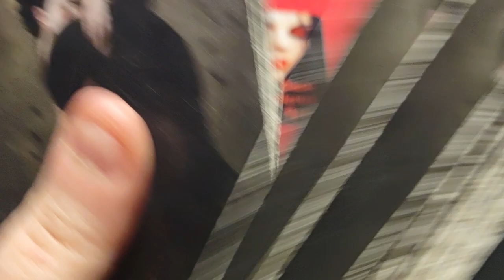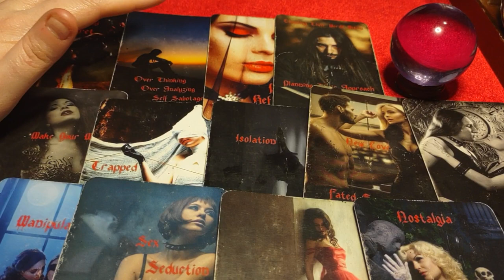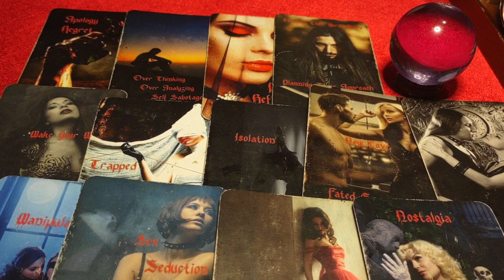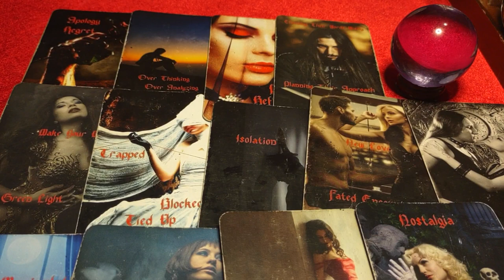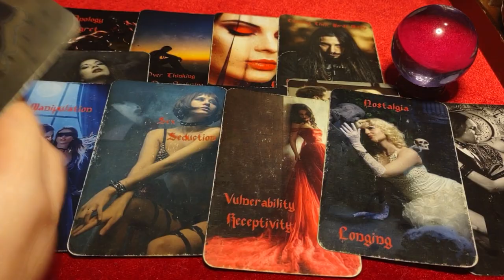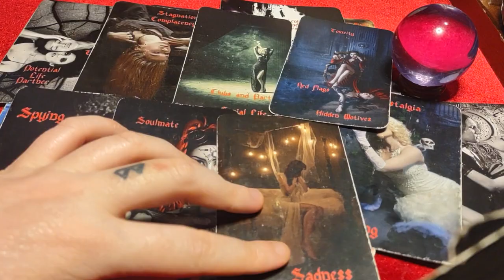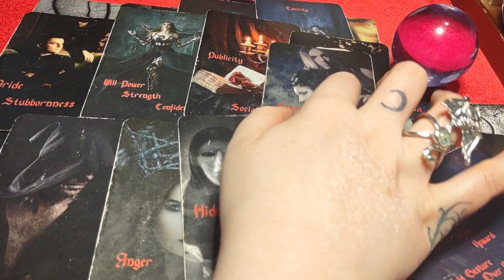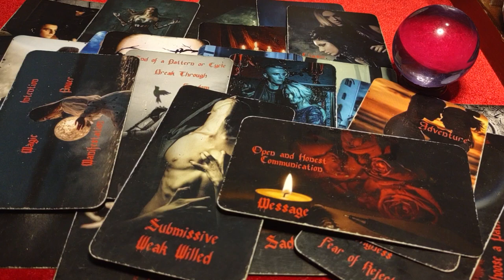ARIES - APOLOGIZING OUT OF NO WHERE FOR GHOSTING YOU! THIS GIVES YOU CLOSURE TO MOVE ON W/ NEW LOVE